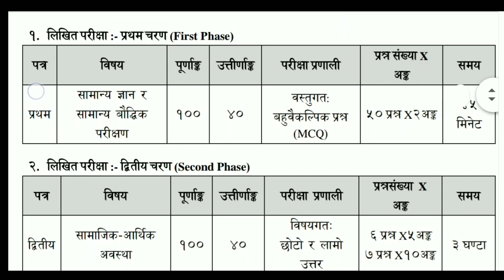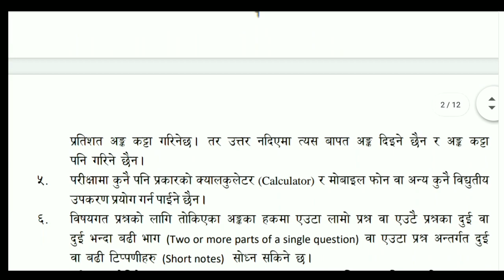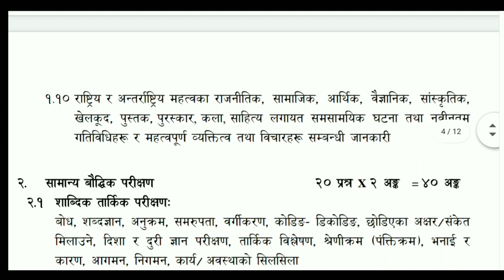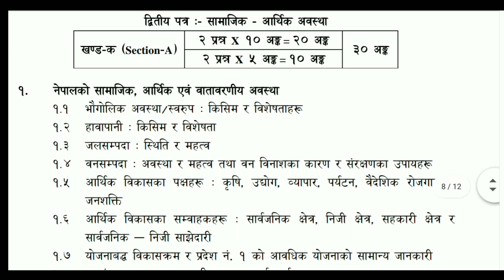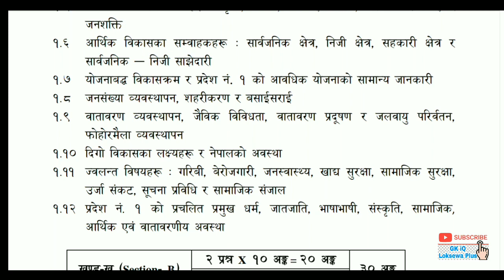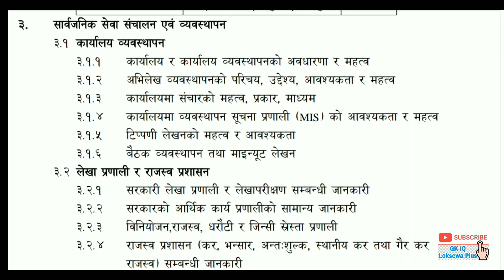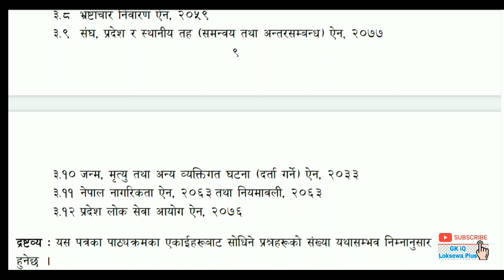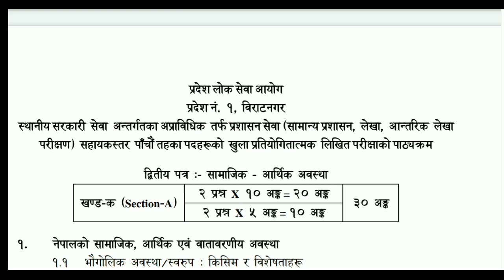pradesh 1 loksewa syllabus | pradesh 1 loksewa vacancy 2079 | gk iq loksewa plus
pradesh no 1 nepal
pradesh no 1 loksewa
प्रदेश 1 लोक सेवा तह 5 पाठ्यक्रम
loksewa aayog
pradesh 1 lok sewa vacancy
pradesh 1 lok sewa vacancy syllabus